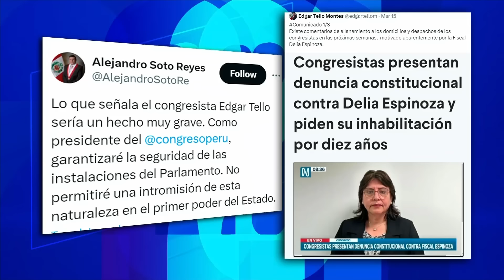Romy Chang sobre Rolex de Dina Boluarte: “Está justificada la investigación abierta por la Fiscalía”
La abogada penalista Romy Chang aseguró que la investigación abierta por el Ministerio Público contra la presidenta Dina Boluarte es justificada a raíz de un destape periodístico que evidenció su colección de costosos relojes, incluido un Rolex, cuyo valor supera tres veces su sueldo mensual.

“Si bien no es obligatorio detallar bien por bien, por tratarse de un bien tan costoso y que, además, claramente no puede justificarse con la remuneración que ella iba a recibir como funcionaria, que por diligencia mínima lo consignara”, sostuvo la especialista en diálogo con Tatiana Alemán.

En ese sentido, Chang señaló que la posesión de lujosos relojes podría ser un indicio de presuntos actos de corrupción, sobre todo si se demuestra que lo adquirió cuando era funcionaria pública, por lo que la Fiscalía deberá realizar las diligencias correspondientes para descartar esta posibilidad.

CONGRESO Y FISCALÍA

Respecto a los rumores de que el Ministerio Público pueda allanar las viviendas de los congresistas investigados por presuntos actos de corrupción, la abogada penalista aseguró que la Fiscalía está en todo su derecho de realizar las diligencias que crea conveniente a fin de perseguir el delito.